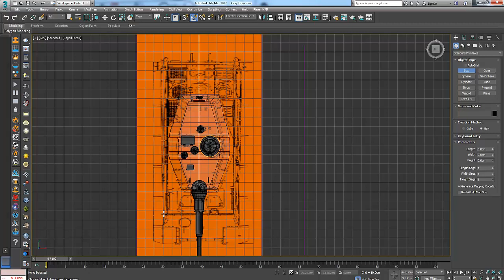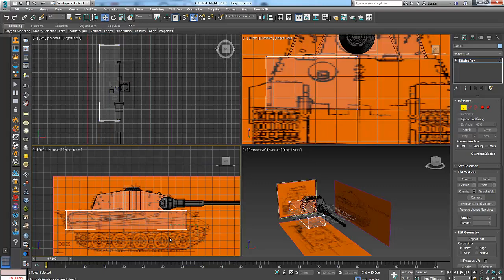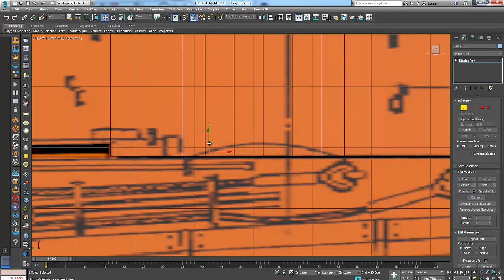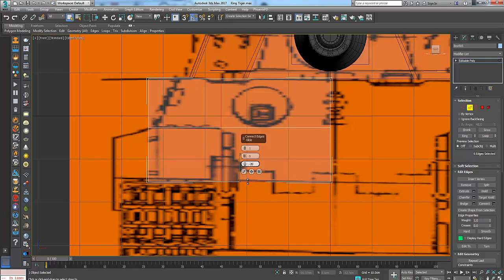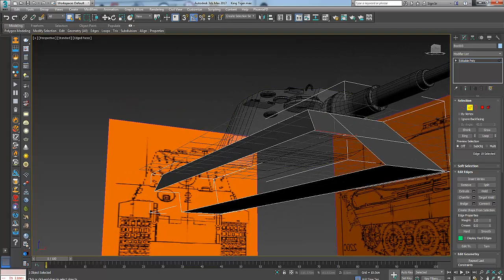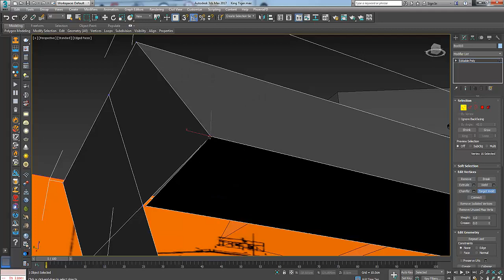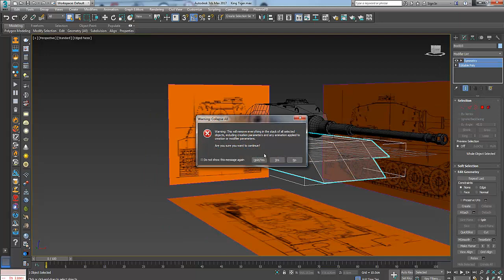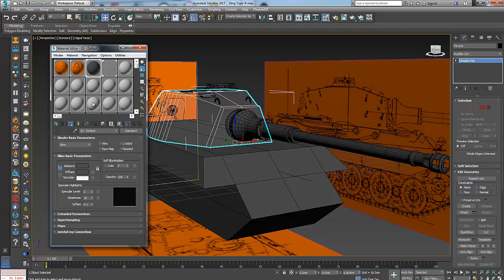Tutorial 3D Max- King Tiger Parte-5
Tutorial de como modelar en 3D Max un tanque Alemán King Tiger.